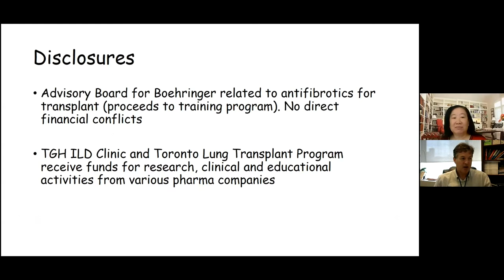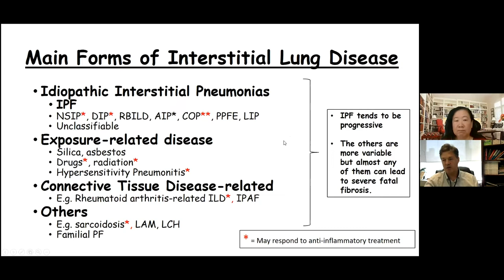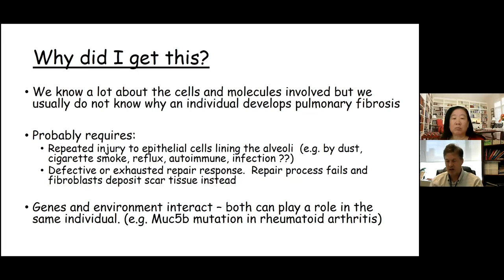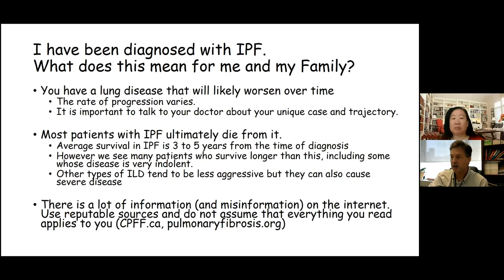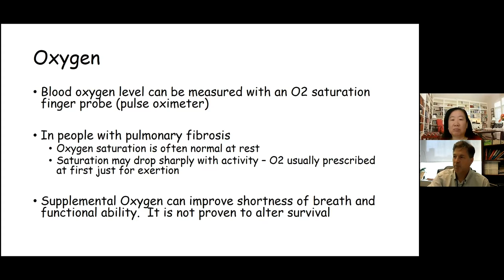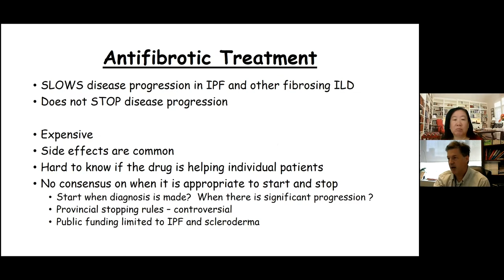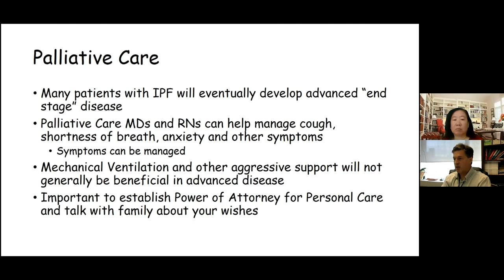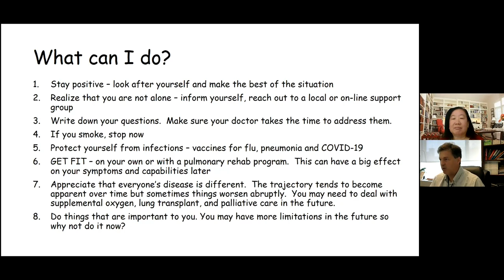Dr. Matthew Binnie – Navigating a New Diagnosis of Pulmonary Fibrosis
In this webinar, Dr. Matthew Binnie discusses how to navigate a new diagnosis of pulmonary fibrosis. Dr. Binnie is an Assistant Professor at the University of Toronto and Staff Physician at the Toronto Lung Transplant Program.

Dr. Binnie clinical interests include ILD, lung transplantation and endobronchial ultrasound. His research interests have included lung development, mechanisms of fibrosis and lung transplantation allograft dysfunction.